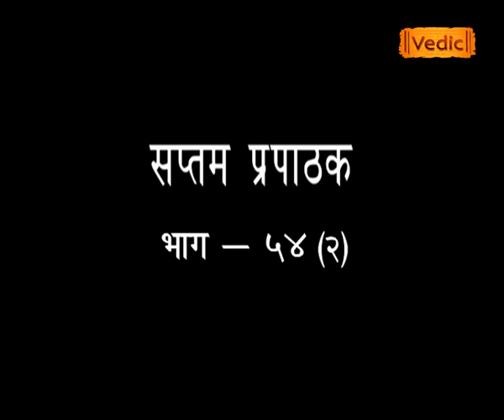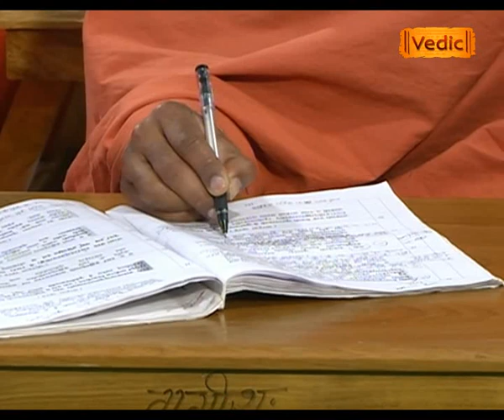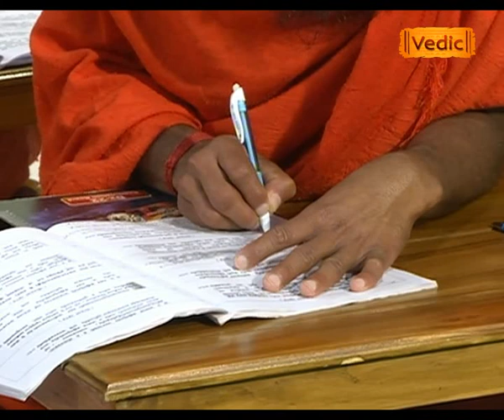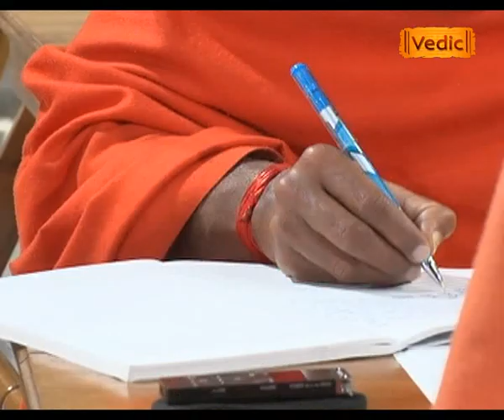छांदोग्योपनिषद् (Episode - 54)(Part - 2) | Sadhvi Devpriya